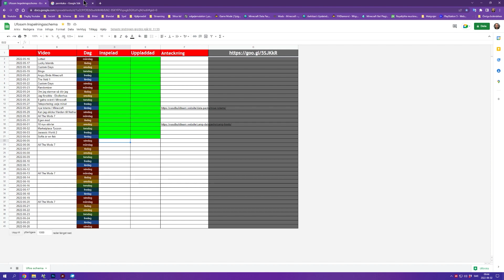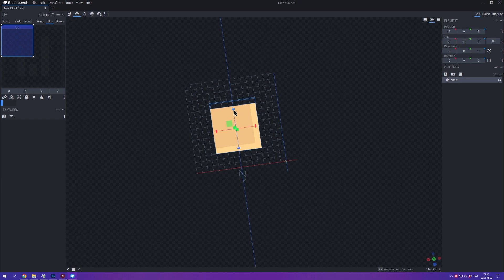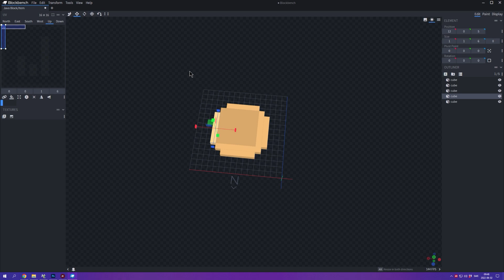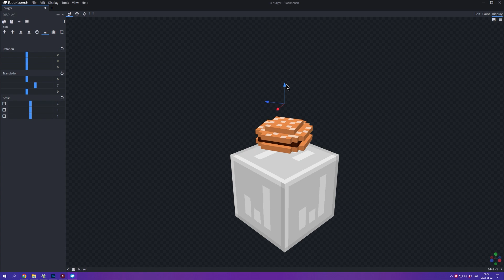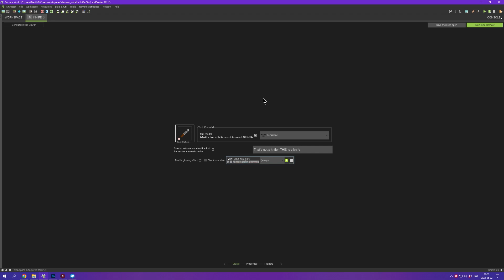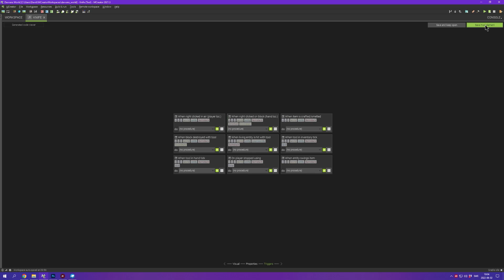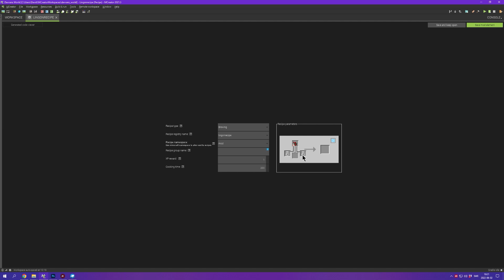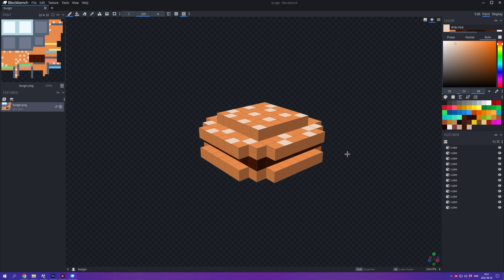LINGONSAFT FINNS I MINECRAFT! (Min Mod)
Jag gjorde en Minecraft Mod med mat! Jag gjorde Lingonsaft och Hamburgare!